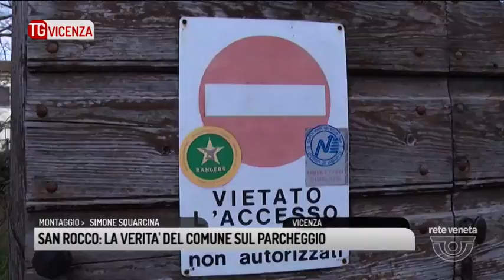TG VICENZA (14/03/2018) - SAN ROCCO: LA VERITA' DEL COMUNE SUL PARCHEGGIO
TG VICENZA (mercoledì 14 marzo 2018) - Non è un parco, non è un parcheggio. Questa è la verità. E i cartelli che vedete non dovrebbero essere li. Ce lo racconta il Comune cui abbiamo chiesto oggi un riscontro sulle interviste raccolte dalle mamme e da molti lavoratori che quotidinamante parcheggiano qui. Se l'asilo è stato spostato il compelsso San Rocco ospita ancora la scuola materna, ma il parcheggio non sarebbe nemmeno della scuola. Il comune ha venduto l'area alla Fondazione Cariverona , ha diritto di servitù in quella zona ovvero di passaggio per i mezzi di sua proprietà come il pulmino o il furgone che porta i pasti ai bambini ma nulla di più. Nemmeno le mamme vi potrebbero parcheggiare . I cartelli che vi abbiamo mostrato sono vecchi, semplicemente i nuovi porprietari, la Fondazione appunto, non li hannorimossi. E qui torna la domana, quale futuro per quest'area di fatto oggi privata? La Fondazione da sempre è impegnata a sostenere progetti di ricerca, formazione e cultura ma ad oggi quello che vedete rimane di fatto uno spazio usato abusivamente. E allora la prossima tapppa sarà ascoltare proprio la Fondazione.